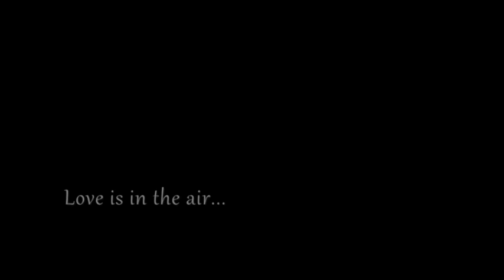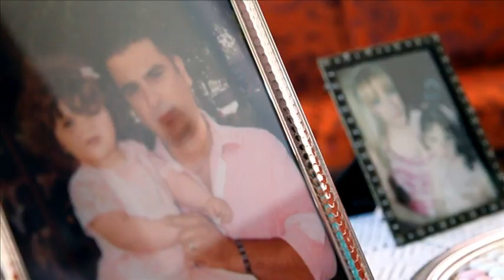gamos metaxotos pharra